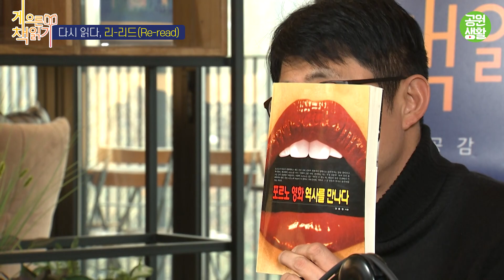칸 영화제에 성기 노출 프로노 영화가 초청된 이유 [김태훈의 게으른 책읽기] 36회 2부 리리드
책장 속 책을 꺼내 다시 읽어보는 리리드 코너입니다.
오늘 다룰 책은 연동원 작가의 '포르노 영화 역사를 만나다'라는 책인데요
포스터부터가 참. 빨갛네요 ^^;;

 *연동원 '포르노 영화 역사를 만나다' 구매좌표

제작 : 인터파크 / MBCC&I 공동제작